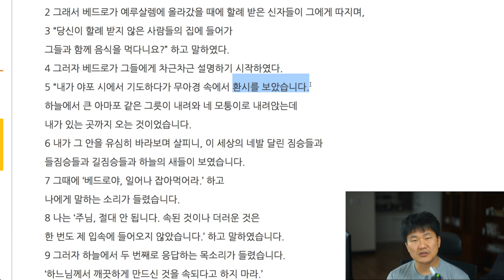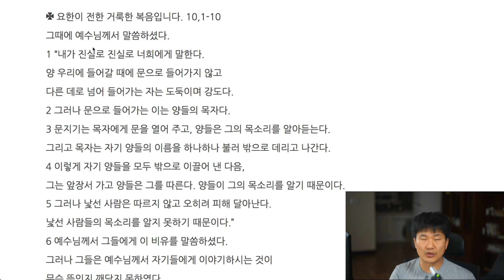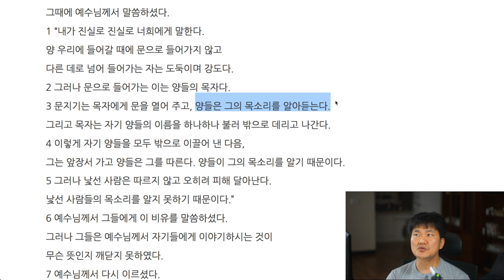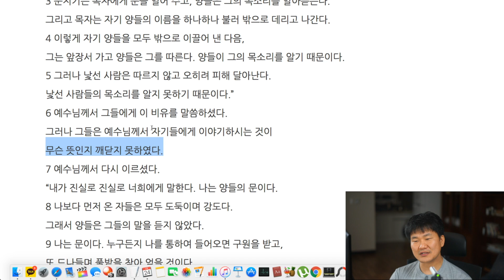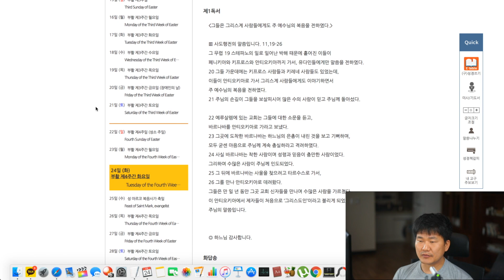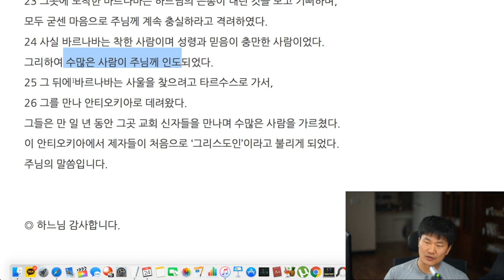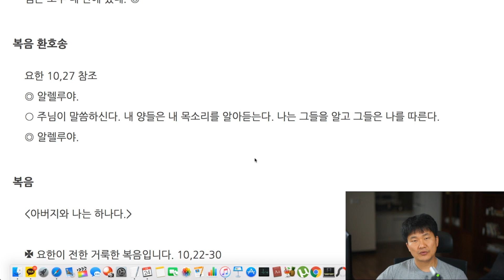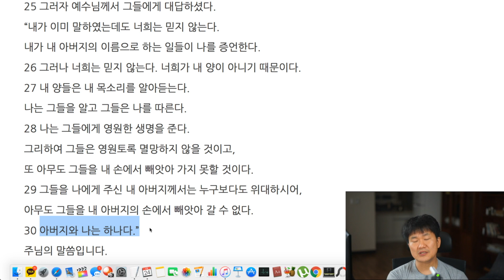부활4주간월:화요일